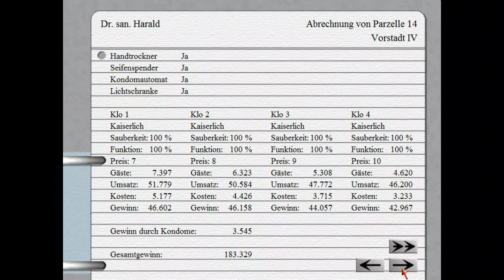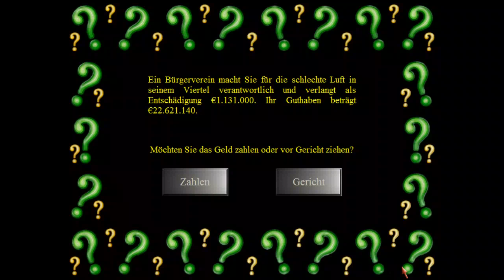Let's play Klomanager Deluxe #34 - Komplett kaiserlich kacken